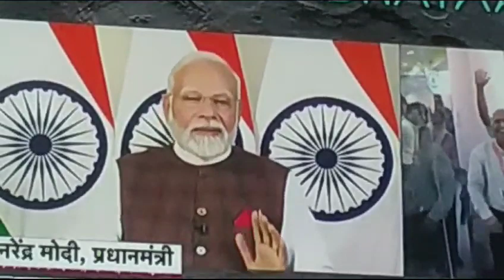chamat kaar hai mera Bharat mahan hai